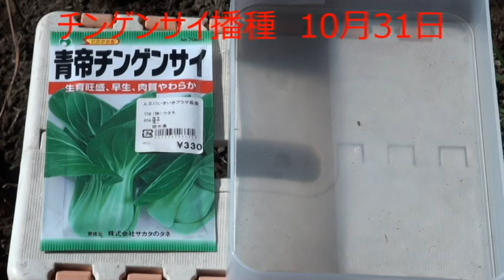チンゲンサイ播種 10月31日 22/11/01 Vol.2872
今日は栃木の武子農場です。チンゲンサイの種まきしました。